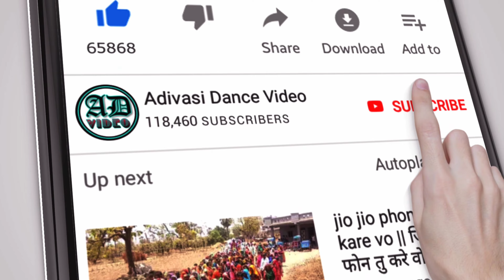Adivasi Shadi Video Dahi 2021 ।। Dahi Shadi Video 2021 ।। Dahi Sadi Video 2021 ।।